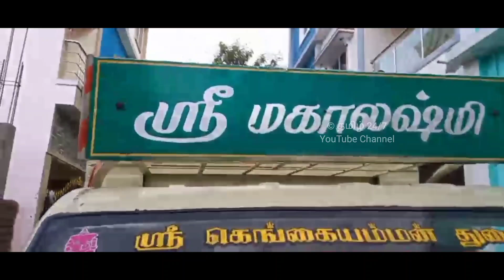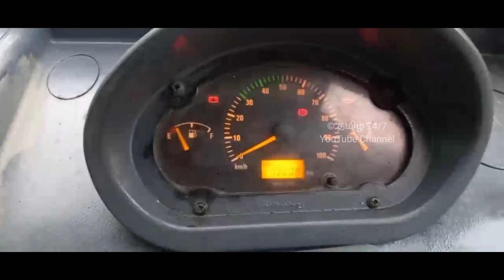Tata Ace ரொம்ப குறைந்த சென்னை விலையில் | தமிழ்24/7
📲sold out

🚘 Vehicle          :  TATA ACE

🙎‍♂ Owner            : 2

📅  Model           : 2013

⛽  Fuel               : Diesel

🛣 Kilometres    : 73000 Kms

📰 Insurance.     : 1 YEAR CURRENT

🚚 FC                   :  1 YEAR CURRENT

📍 Location        : Kundrathur - Chennai

 For More details and photos